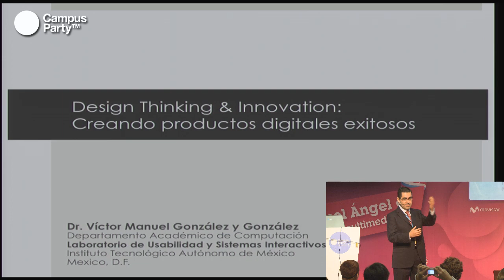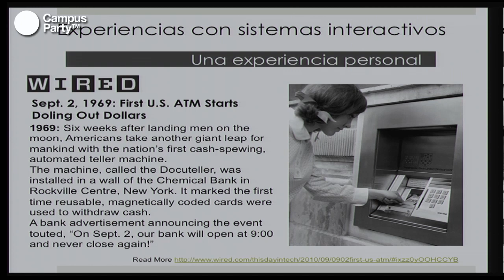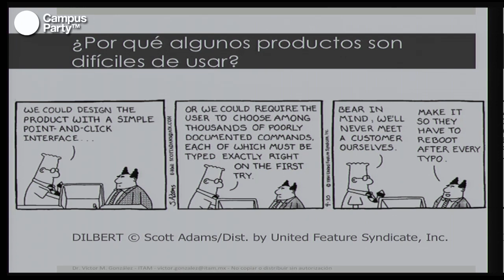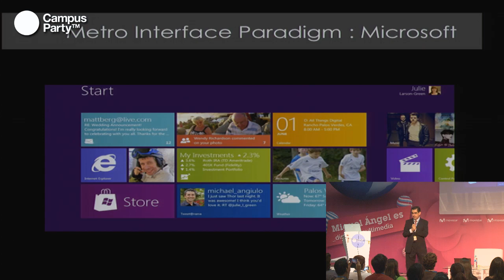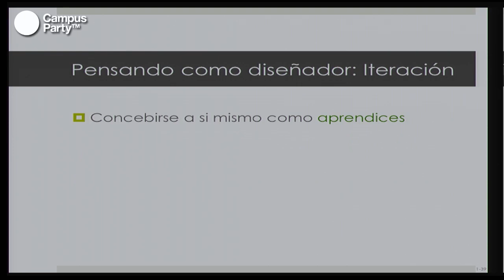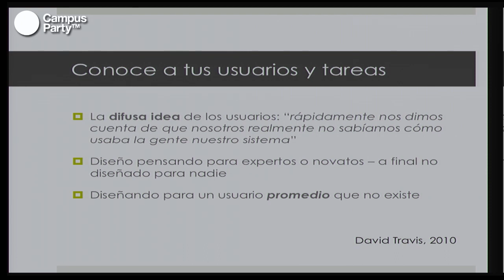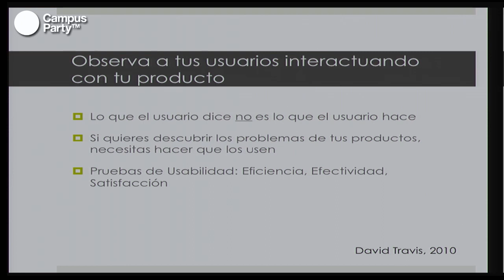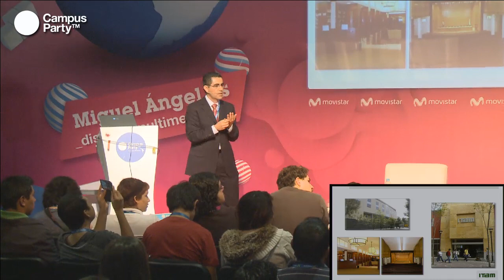CPMX4 - Design Thinking and Innovation